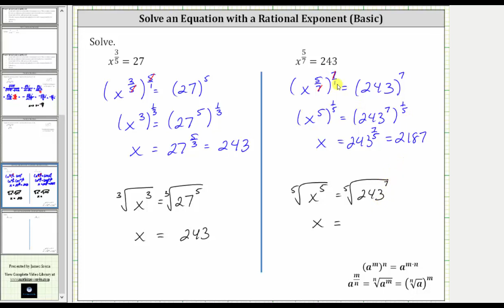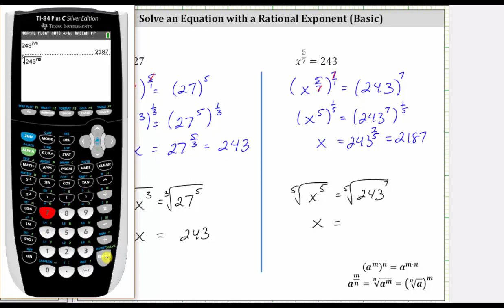Resolver ecuaciones con exponentes racionales (una solución)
Este video explica cómo resolver una ecuación con un exponente racional en la variable.